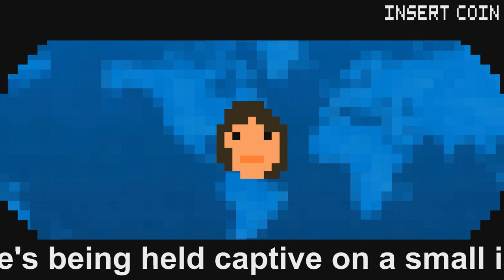Pointing At Spiders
Additional Music:
The Farmer In The Dell by The Green Orbs
Electronic C Squee Crash by Frank Nora